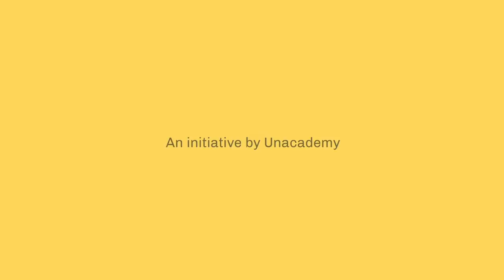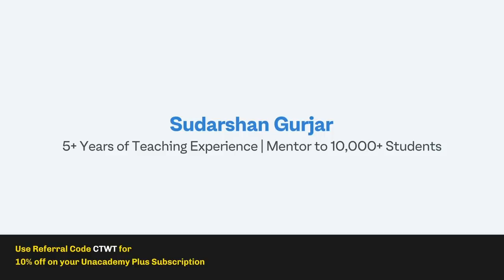CTwT E131 - UPSC CSE 2018 IFS Topper Dhananjay Singh Yadav AIR 95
Dhananjay Singh Yadav secured AIR 95 in the 2018 Union Public Service Commission (UPSC) Civil Service Examination. In this episode, we get to know more about the topper's preparation journey.

Dhananjay cleared UPSC CSE in his first attempt and followed the path of self-study. He chose Political Science and International Relations (PSIR) as his optional subject. Many people are startled over his decision to choose IFS over IAS. Wonder why chose IFS? Watch the video to know the answers to all your questions.

This is a story of sheer hard work, determination, self-motivation, and smart approach towards the UPSC Preparation. Must watch for all IAS aspirants.

Want to know more about the topper's preparation strategy? Curious about the resources, and timetable Dhananjay followed?

Watch the video to get all the answers in one place.
Timeline for the Video -
00:00 Introduction
1:21- Decision to choose IFS over IAS
2:55 - Choice during the preparation and the transition to choose IFS
4:35 - IFS option - Scope of Work and benefits
7:10 - Pointers for Aspirants of UPSC CSE | UPSC 2020 | UPSC 2021
9:45 - When did you start your preparation for UPSC CSE
13:00 - Current Affairs preparation
14:31 - How long do you need to prepare current affairs and how to study Static Preparation?
16:00 - Self Study for UPSC CSE
17:40 - Resources for Static syllabus
23:20 - Education Background
25:00 - GS Paper Scores
25:40 - Extra effort and answer writing for GS Paper | Mains exam
26:55 - Answer Writing Tips
29:08 - Essay Writing - Tips and strategy
31:12 - Optional Paper - Political Science and International Relations
35:12 - Test Series for Prelims and Mains exam
36:00 - Personal Interview Round
39:15 - Rapid Fire Round
43:20 - Message to Aspirants

CTwT E131 - UPSC CSE 2018 Topper Dhananjay Singh Yadav AIR 95